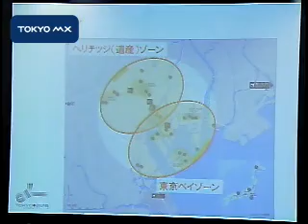東京五輪招致委、開催計画公表 「都市全体がオリンピック」